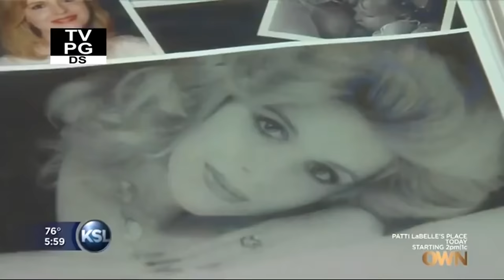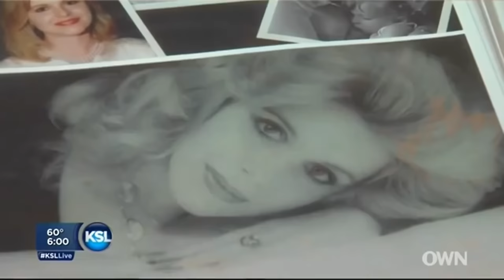🔴 DR. PHIL | Full Episodes Dr Phil The Doctor His Wife His Mistress the Murder 2021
dr phil tanacon,
dr phil catfish,
dr phil ranch,
dr phil sssniperwolf,
dr phil alcoholic,
dr phil asmr,
dr phil angela stanton,
dr phil aneska,
dr phil abuse,
dr phil anorexia,
dr phil abusive boyfriend,
dr phil and steve harvey,
dr phil best moments,
dr phil bad baby,
dr phil bailey,
dr phil ben shapiro,
dr phil breaks into your house,
dr phil best episodes,
dr phil baby james,
lil b dr phil,
narcissistic b dr phil,
lil b dr phil instrumental,
mattyb dr phil,
jay b dr phil,
shut up b dr phil,
dr phil cardi b wannabe,
dr phil says b word,
dr phil cyborg,
dr phil catch me outside,
dr phil chris watts,
dr phil catfish full episode,
dr phil cyborg full episode,
dr phil cancer,
dr phil crazy moments,
dr phil mercedes c class,
dr johnson c philip,
dr phil c,
dr philo c'midi 2021,
dr philo c'midi,
dr phil dmx,
dr phil dad sleeps with 3 year old daughter,
dr phil deepfake,
dr phil danielle bregoli full video,
dr phil dancer,
dr phil dad sleeps with daughter full episode,
dr phil drunk woman,
dr phil destoni,
kat von d dr phil,
rebal d dr phil,
dr phil d'andre,
dr phil autumn and d'andre,
dr phil autumn and d'andre update,
d'angelo wallace dr phil,
dr phil charli d'amelio,
dr phil d.i.d,
dr phil episodes,
dr phil ends spoiled girl,
dr phil eating disorder,
dr phil eminem,
dr phil etta james,
dr phil erin caffey,
dr phil episodes full,
dr phil edits,
dr phil e girl,
dr phil m e thomas,
dr phil full e,
dr phil funny moments,
dr phil full,
dr phil fortnite,
dr phil fake pregnancy,
dr phil go f yourself,
dr phil f,
dr phil says f word,
dr phil shut the f up,
dr phil gypsy rose,
dr phil gangster,
dr phil gang member,
dr phil gamer,
dr phil gets mad,
dr phil gabe,
dr phil gets owned,
dr phil give me 200 dollars,
alicia g dr phil,
dr phil g wagon,
dr phil mercedes g wagon,
spoiled girl dr phil g wagon,
dr phil g,
dr phil spoiled daughter g wagon,
dr phil nicolette gray g wagon,
pewdiepie dr phil g wagon,
dr phil hannah,
dr phil hannah archuleta,
dr phil hosts meme review,
dr phil homeless,
dr phil haley,
dr phil has a mental breakdown reaction,
dr phil hoarder,
dr phil homeless woman,
dr phil interview,
dr phil i did not set the house on fire part 2,
dr phil is bad,
dr phil intro,
dr phil i did not set my house on fire,
dr phil insults you,
dr phil i hate my daughter in law,
dr phil influencer,
i dr phil divorced,
is dr phil a doctor,
i'm pregnant dr phil,
i'm famous dr phil,
i'm black dr phil,
dr phil jaybz,
dr phil jaybies,
dr phil joe rogan,
dr phil jilly juice,
dr phil jason collier,
dr phil jolynn,
dr phil jack doherty,
dr phil jimin,
mila j dr phil,
alex j dr phil,
dr philip j o'connor,
j cole dr phil,
dr j philadelphia 76ers,
dr phillip j o'connor,
dr. j highlights in philadelphia,
j dewitte dr phil,
dr phil karen,
dr phil kid,
dr phil karlie guse,
dr phil kidd,
dr phil kendall,
dr phil killer,
dr phil kip moore,
dr phil kid addicted to fortnite,
k michelle dr phil,
dr phil kpop,
k michelle dr phil full episode,
dr k philosophy,
dr phil love triangle,
dr phil lazy grandson,
dr phil liars,
dr phil let me in,
dr phil look at the screen,
dr phil love scam,
dr phil lie detector results,
dr phil live,
dr phil takes an l,
dr phil takes no l's,
dr phil's first l,
dr phil meme,
dr phil meme review,
dr phil mother god,